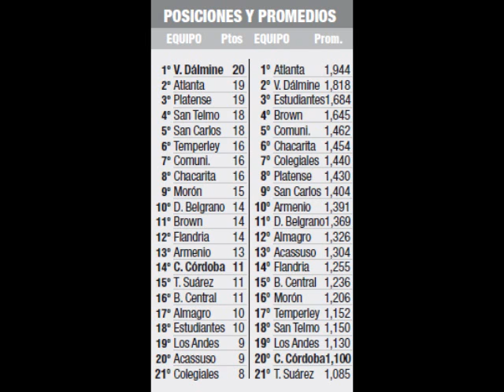Deformaciones: Central Córdoba, Reality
Locución: Santiago Schefer
Guión: Juan Claudio Castro
Edición del Vídeo: Ciriaco López